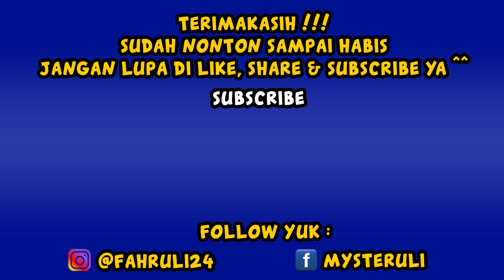Modif Mobil, Pilihan Part Mobilnya Banyak !!!! - THE CREW 2 #6